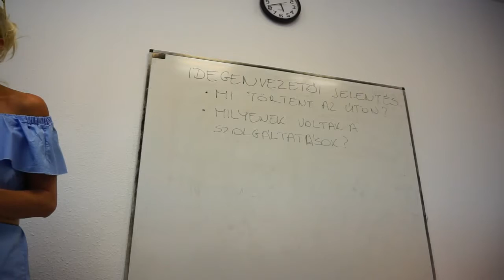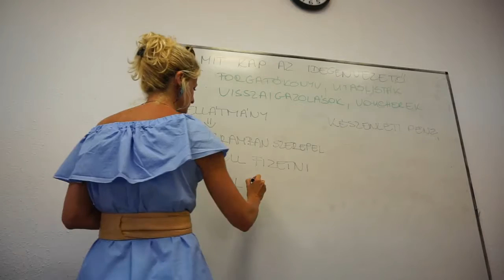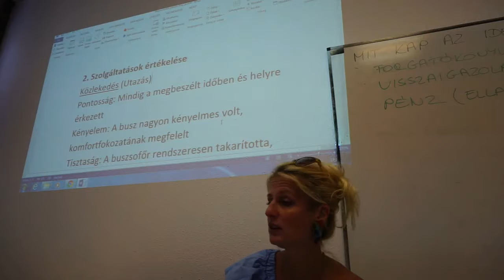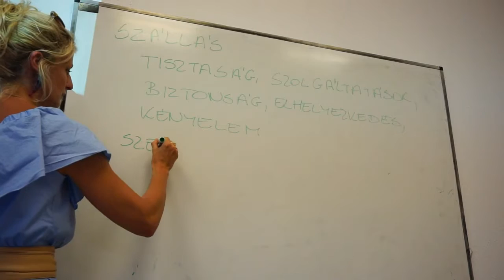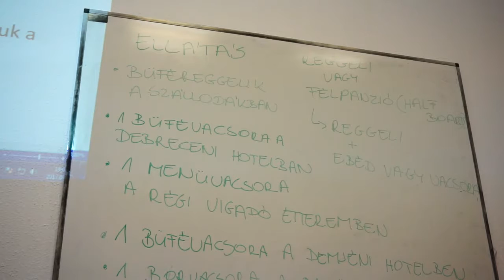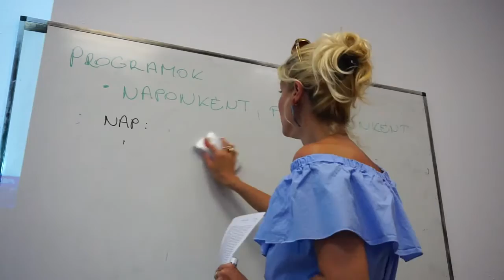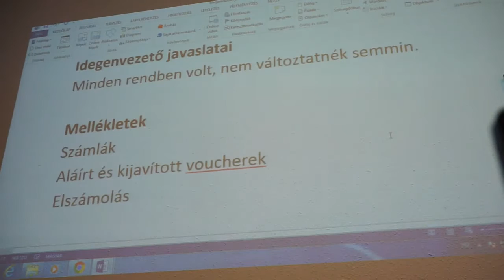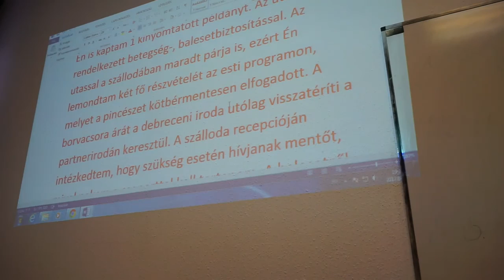第三期导游班 第十四节课 2017 711 MP4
制作行程